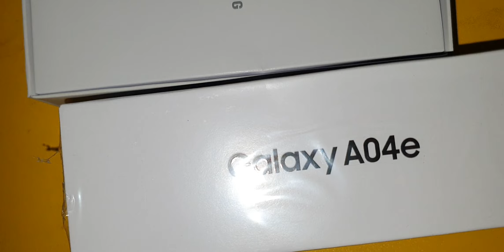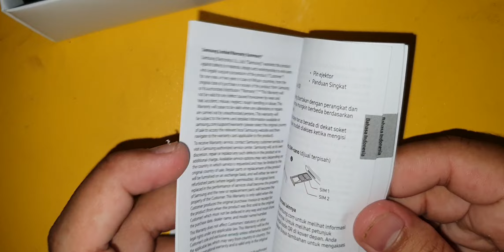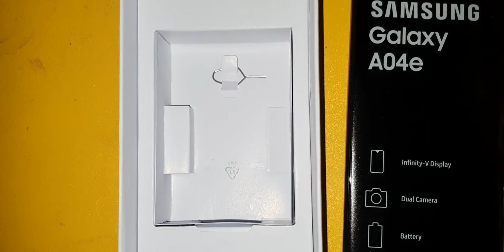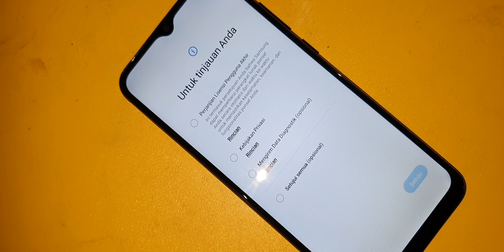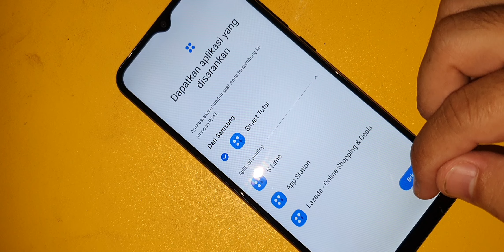Samsung Galaxy A04e